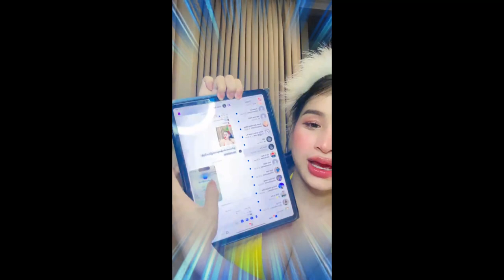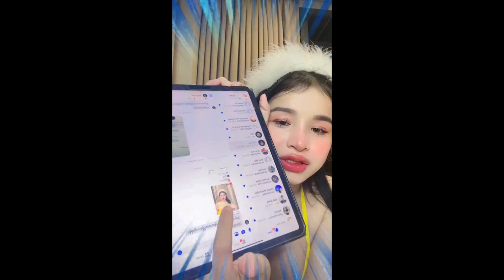Cooking Happy new year 2024 Foods 2